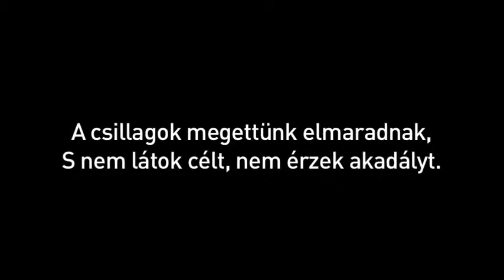Az ember tragédiája